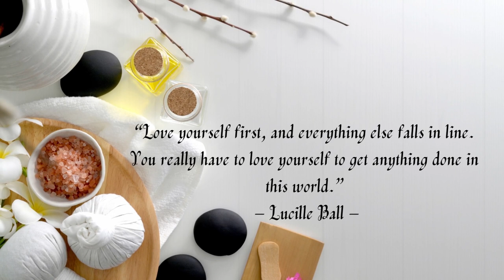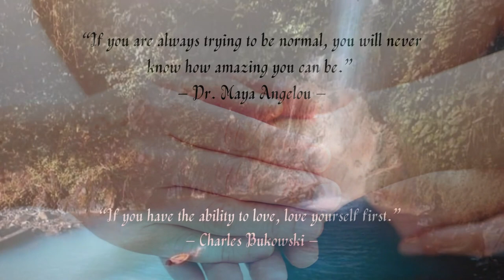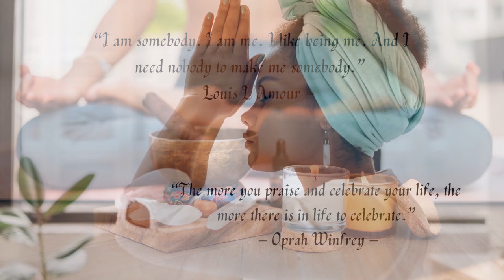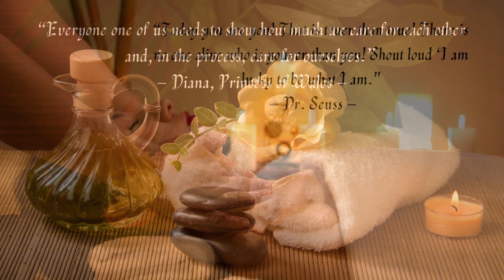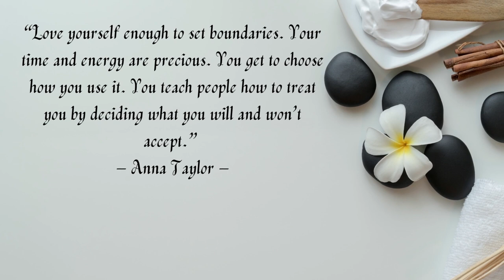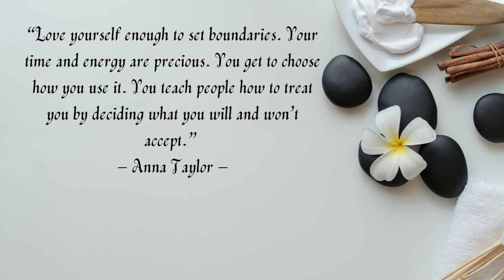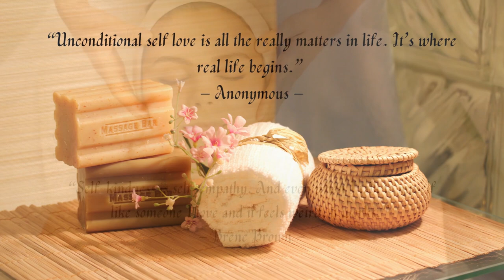Love Yourself, It's a Must. The important of Self Love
“I wish I could make everyone understand how important this statement is: go where you are wanted.”
 – S. McNutt –

Do what you want, Do whatever makes you happy. be passionate, don't regret yourself.